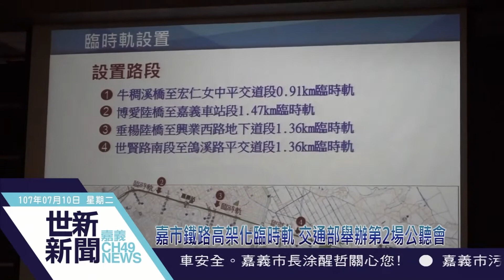世新新聞 嘉市鐵路高架化臨時軌 交通部舉辦第2場公聽會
107年7月10日 (二) 世新新聞

嘉市鐵路高架化臨時軌 交通部舉辦第2場公聽會

交通部高速鐵路工程局日前在嘉義文創園區，針對鐵路高架化臨時軌用地舉辦第2場公聽會，市長涂醒哲與議員代表特別出席，聽取交通部高速鐵路工程局簡報，同時了解市民朋友所提出的問題與建議，現場公開展示相關路權用地範圍圖及地籍圖，供土地所有權人及利害關係人閱覽，吸引約400人與會。